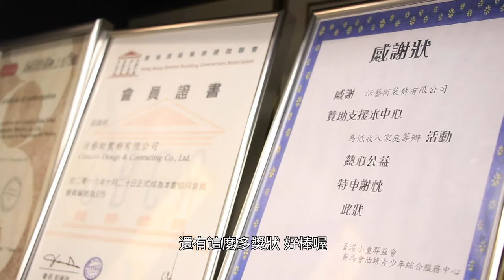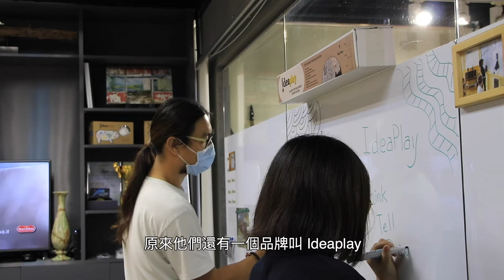Creativo 活藝術KC尋找品牌的故事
感謝 香港愛心連線 的幫忙，讓KC能夠完成他『尋找品牌的故事』 這次旅程